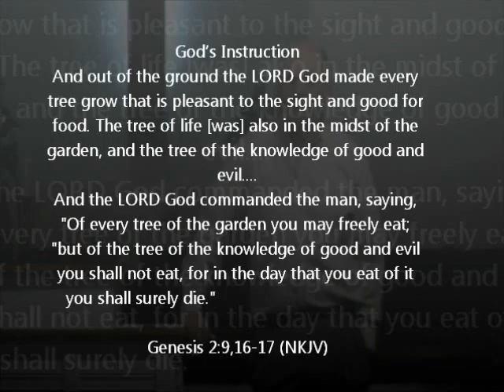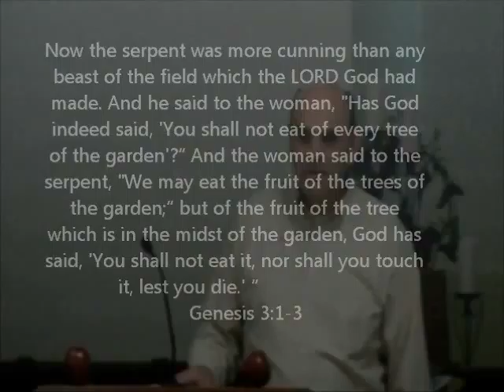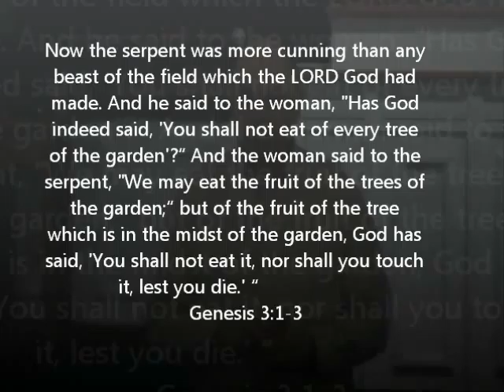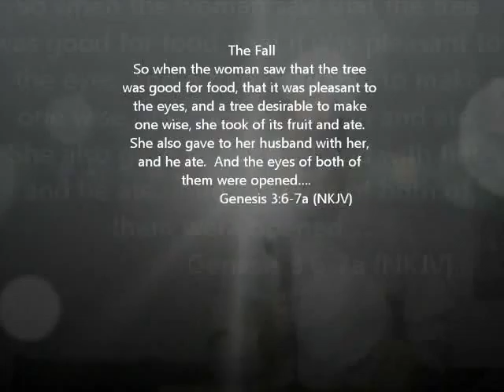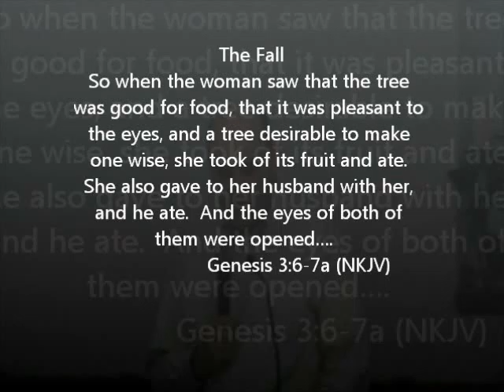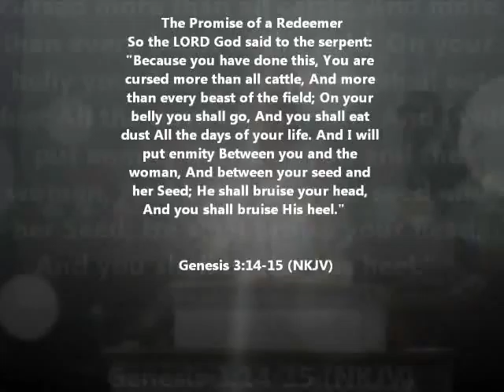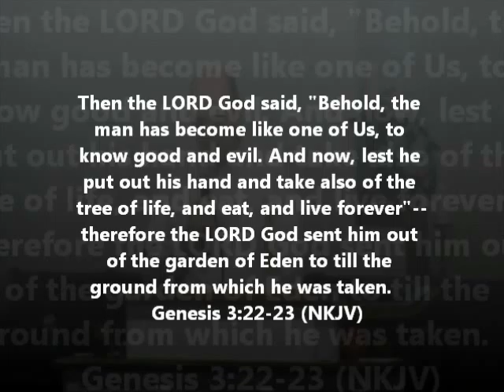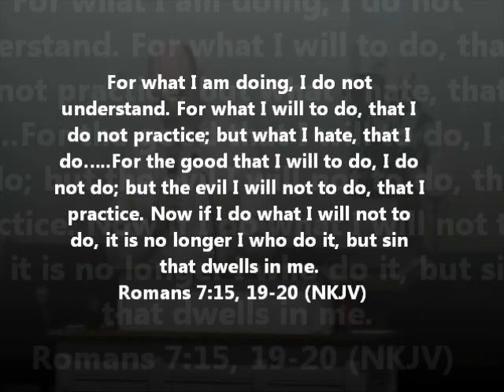Essentials September 21, 2011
The Fall of Man

Presented by Keith Sturgill